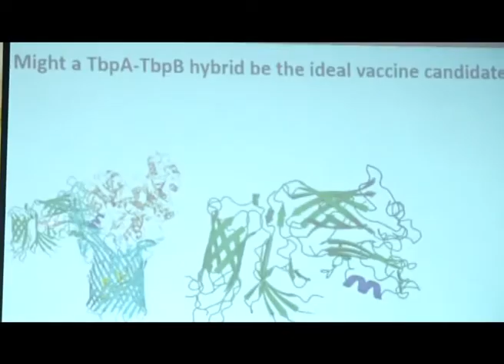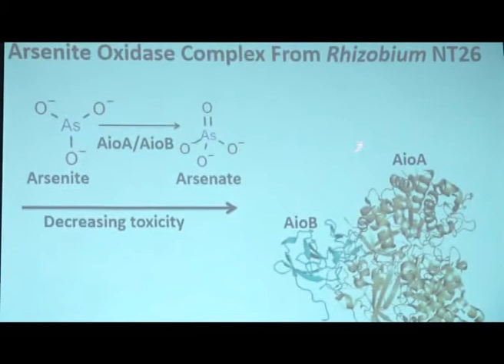INAUGURAL LECTURE AT FOUNTAIN UNIVERSITY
The need to pay attention to effective health care delivery formed the crux of Fountain University's inaugural lecture delivered  by professor of microbiology and dean, college of basic medical and health sciences, Professor Muse Oke.